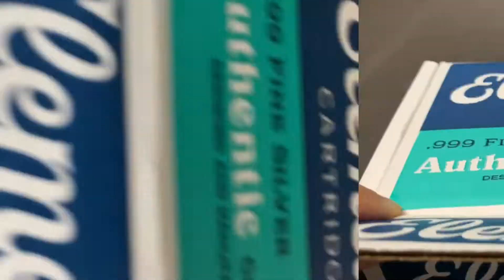Silver Bullets in Stock! | Coinhuskers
Silver Bullets in Stock!

นักดนตรี: EnjoyMusic